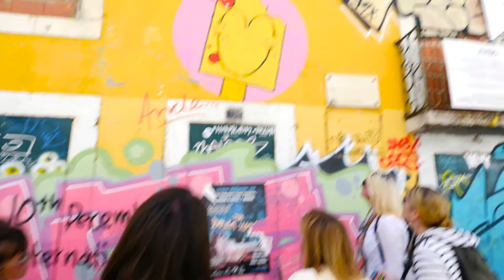Street art à Lisbonne : Oeuvres, artistes et lieux cools !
Si vous aimez parcourir une ville vous y perdre à la recherche de street art, Lisbonne est une bonne candidate pour un prochain voyage.

La variété des oeuvres est juste hallucinante.

Entre les artistes locaux et les étrangers, entre les superstars et des artistes moins connus, entre les oeuvres à caractère politique, purement esthétique ou documentaire…

Entre les fresques d’un BLU dénonçant l’avidité et la destruction du capitalisme, les collages entre guillemets d’un Bordello II critiquant lui aussi la consommation, la pollution et la société de déchets, en passant par la sculpture pointilliste de Vhils, les portraits des anciens dans les quartiers populaires de Camilla Watson, les oeuvres propagandiste de Shepard Fairey, les délires colorés d’AKA Corleone, les squelettes chevalins d’Aryz…

Lisbonne est un musée à ciel ouvert aussi galvaudé que cela puisse sonner.

En 2020, mis à part dans l’hypocentre à Baixa, on peut voir des oeuvres dans la ville entière. Beaucoup sont visibles le Barrio Alto, autour de la LX Factory et dans le quartier de l’Alcântara, sur la rive sud de Lisbonne dans l’Almada, dans les anciens quartiers industriels de Marvila. Un peu moins dans l’Alfama ou à Belem.

De par la nature du street art, cette répartition est susceptible d’évoluer…

Nous avons suivi une balade organisé par le bien nommé Lisbon Street Art tour à travers quelques uns des quartiers les plus riches en oeuvres : Martim Moniz, Mouraria, Graça…

La visite est à prix libre et donner 5 euros pour plus de 3h de découverte me semble être un minimum.

Soyez curieuse, soyez curieux et bonne balade !

Plus sur Lisbonne